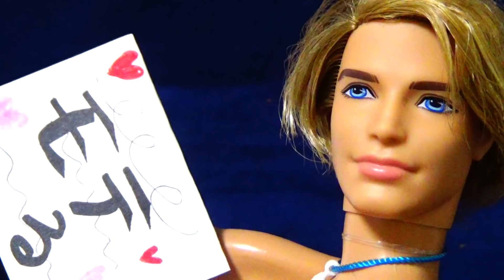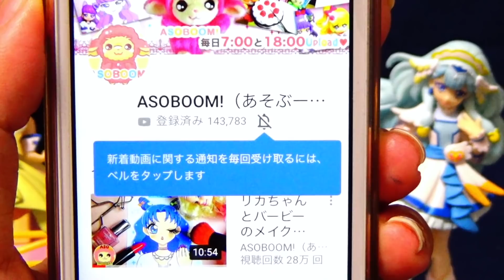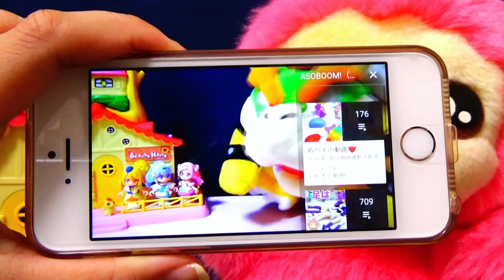ナンパ男の１日に密着！ドキュメンタリーオブナンパ男☆HUGっと！プリキュアdeお話❤️ASOBOOM!♪